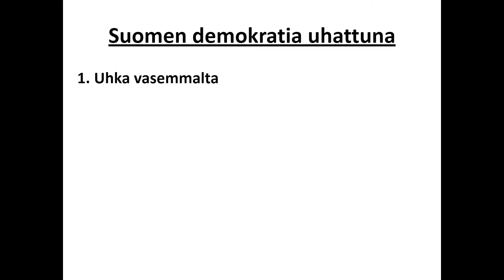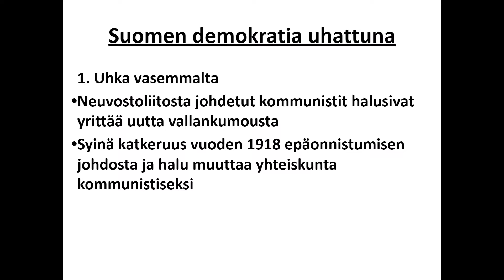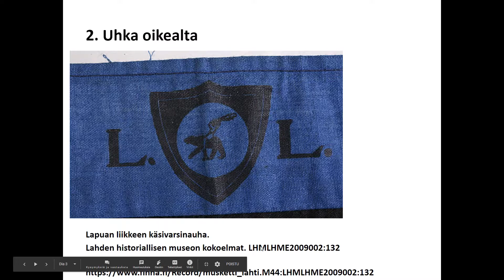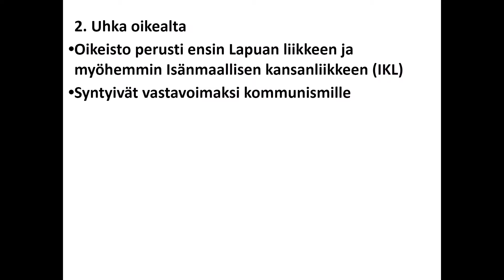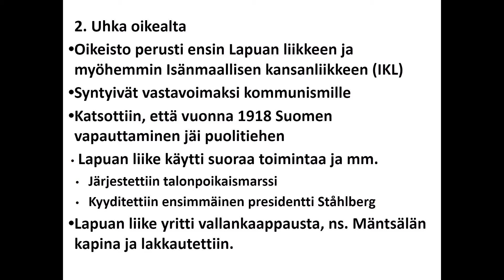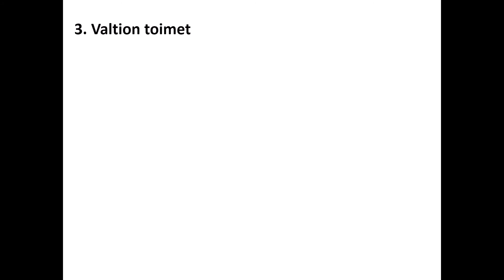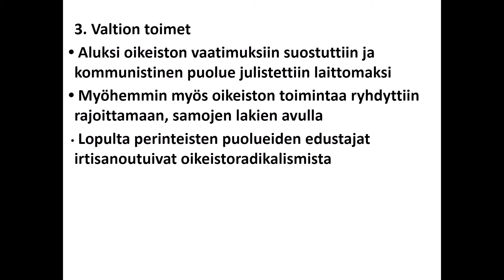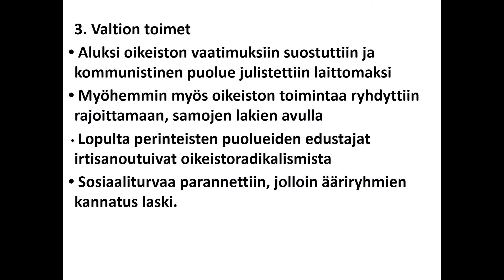Suomen demokratia uhattuna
8.-luokan historiankurssiin kuuluva tiivistelmä Suomen demokraattiseen yhteiskuntajärjestykseen kohdistuneista uhkista 1920- ja 1930-luvuilla.